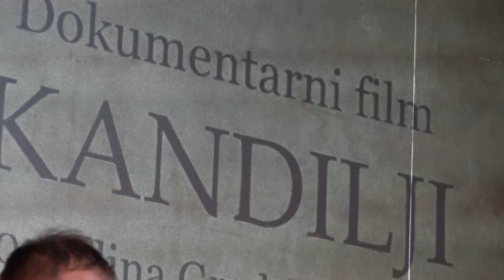Prnjavor- Prikazan film "Kandilji- 220 godina gradske džamije" 25.07.2021.